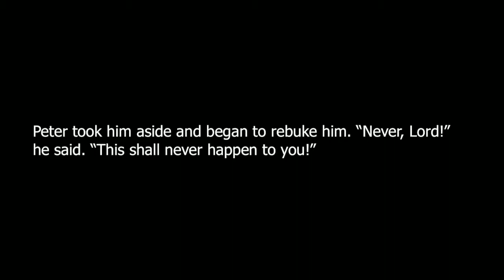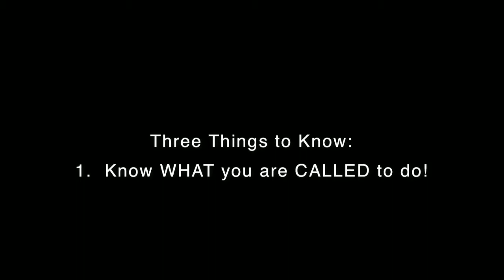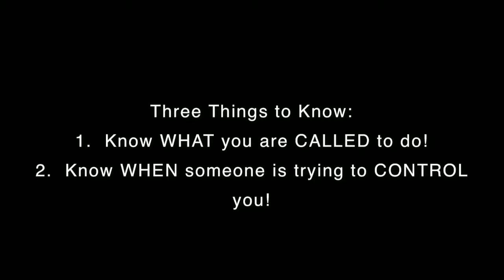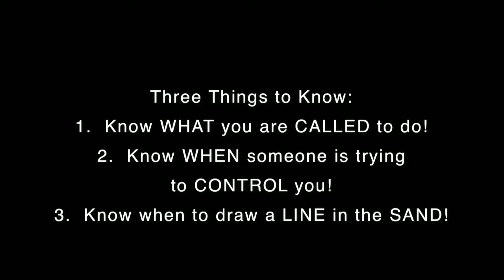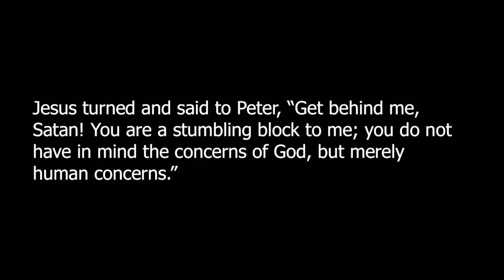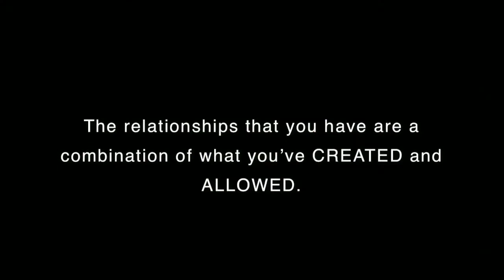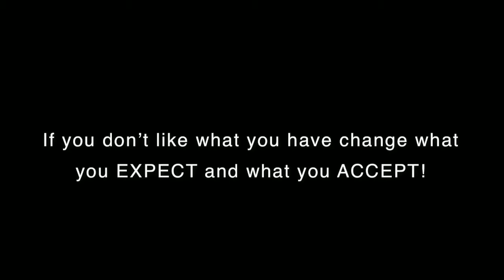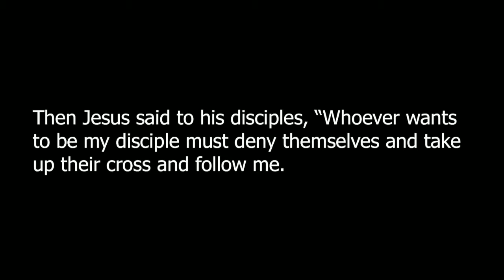KCC Worship Oct. 14, 2018 - Haunting Relationships Series - Today's message - Controlling People